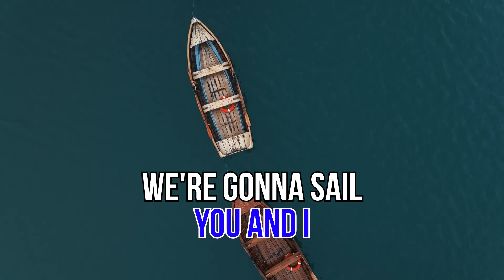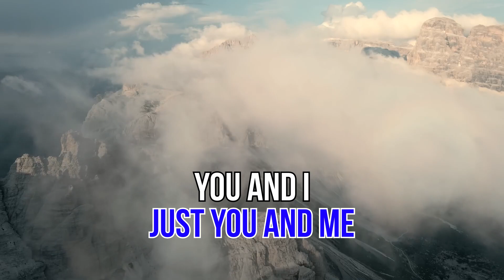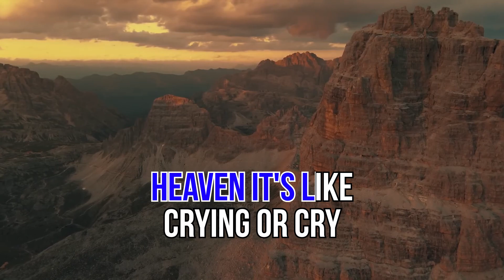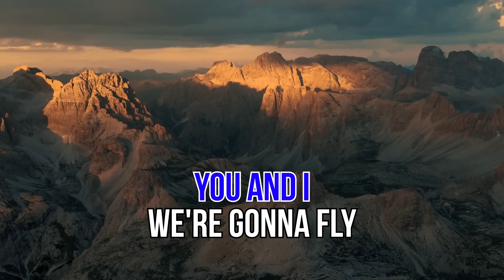You And I (We're Gonna Fly) - Charlie Rich [KARAOKE] (OFF VOCAL)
Whoever requested this song must provide a box of tissue for RimbaRimba who shed tears while making into a karaoke. T^T...

By the way, I'd like to thank for the viewers and new subscribers to those who come across into my channel. Thank you very much! Happy Weekend!

Feel free to request a song that has no karaoke yet on a YouTube. RimbaRimba will do the best on making karaoke video with based on an old-style karaoke. ^^